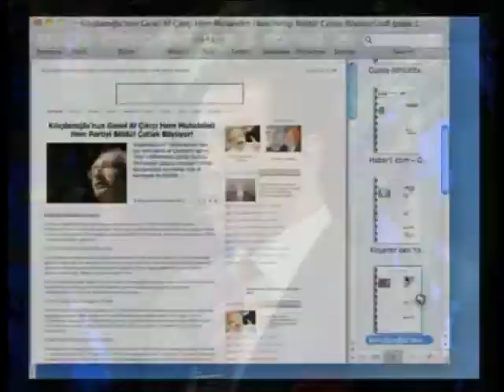Mehmetçiğimiz'i şehit edenlere af olmaz Kılıçdaroğlu Atatürk'ün vasiyetini yerine getirip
Mehmetçiğimiz'i şehit edenlere af olmaz, Kılıçdaroğlu Atatürk'ün vasiyetini yerine getirip Türk İslam Birliği'ni savunmalıdır

Adnan Oktar'ın 28 Ağustos 2010 tarihli Kocaeli TV röportajından